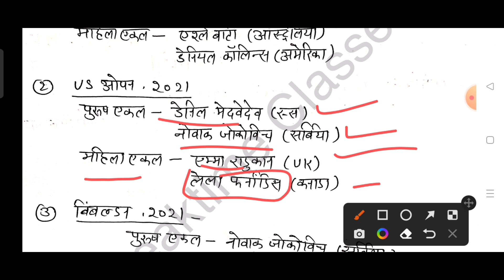Complete Sports current affairs for UPPCS , लेखपाल , NTPC CBT2 | Richa Pandey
all sports current affairs, current affairs for uppcs, last 2 days preparation for uppcs, current affairs revision , uppcs current affairs , current affairs for ntpc cbt2, current affairs for lekhpal, uppcs 2022, how to clear uppcs pre 2022